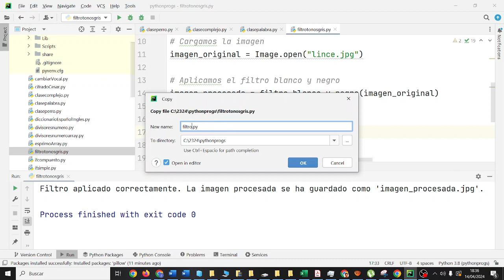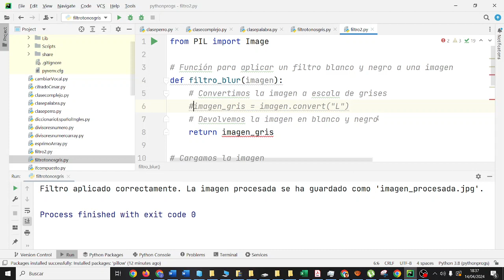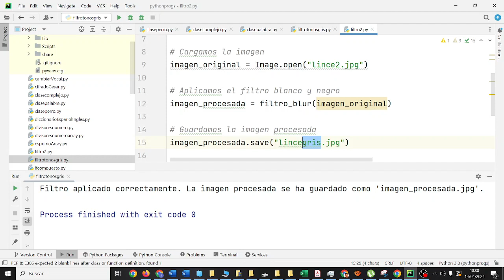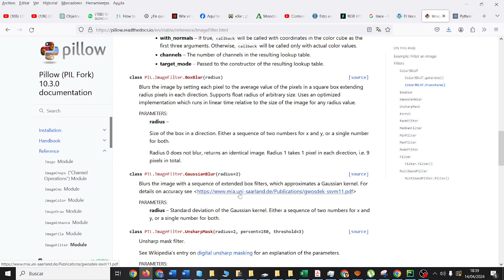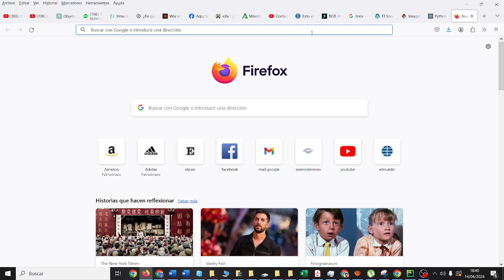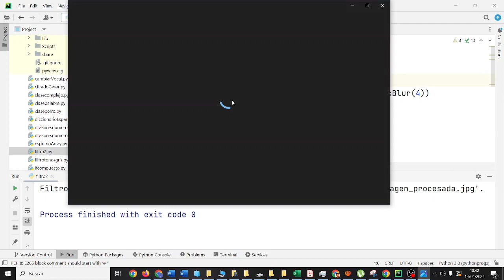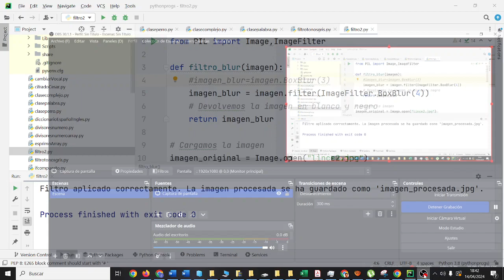Imagen difuminada en Python con PIL Procesamiento de datos multimedia IES Monterroso